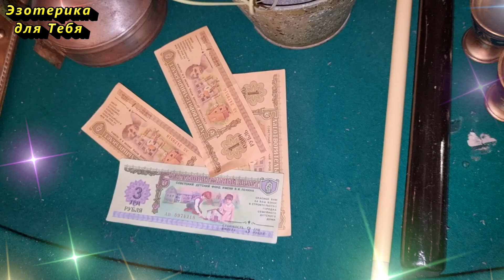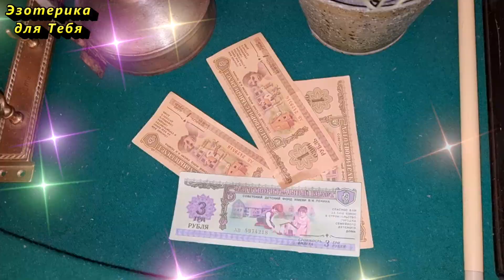Если нашли под дверью это, значит беда лезет в ваш дом. Как защититься от порчи и привлечь достаток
👉 К чему найти яйцо возле своего дома и другие странные приметы о яйце. Но мало кто знает, что приметы, связанные с яйцом, практически всегда сбываются. К чему по народным приметам разбиваются яйца и можно ли бить об стол. К чему попадаются тухлые яйца. По народным приметам можно понять, что вас ждет в ближайшем будущем. Какие есть приметы о разбитом яйце?

✏️ Напишите в комментарии эти слова, таким образом вы активируете их действие:
«Энергия денег постоянно доступна мне. Она спускается ко мне безостановочно и я благодарна за это. Истинно. Да будет так!”